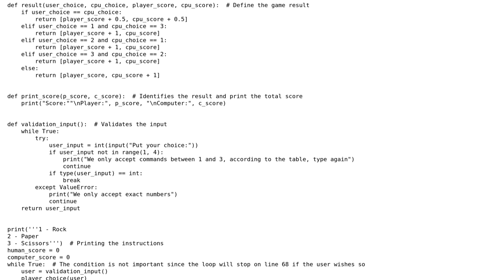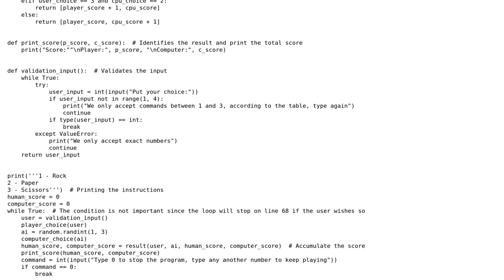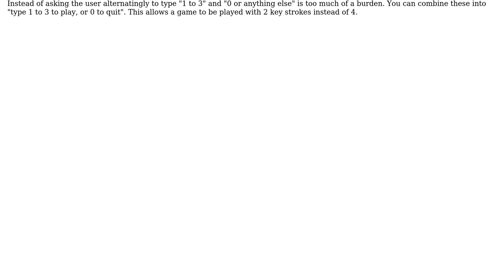Rock Paper Scissors with score count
With thanks & praise to God, and with thanks to the many people who have made this project possible! | Content (except music & images) licensed under CC BY-SA | Music | Images & others | With thanks to user Roland Illig user Mateus user Jamal and the Stack Exchange Network Trademarks are property of their respective owners. You are responsible for your own actions.